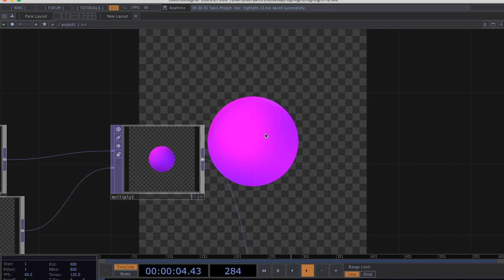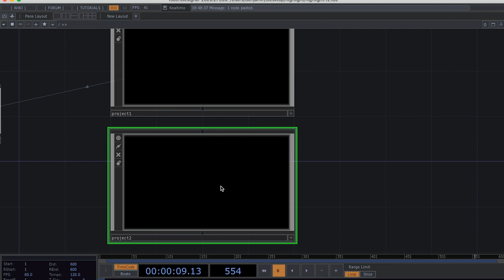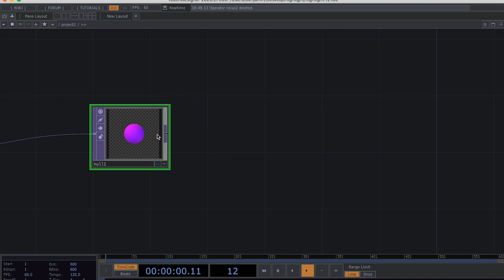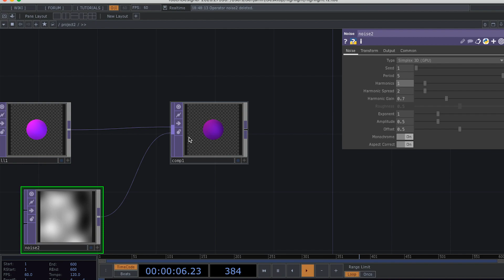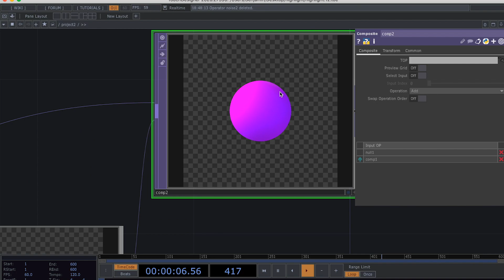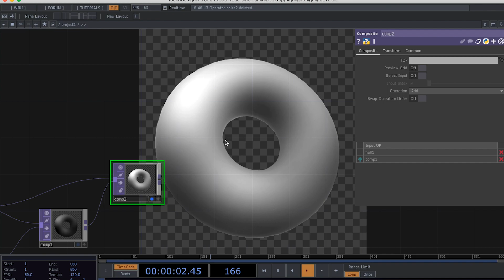Light Movement Effect - Quick Tips TouchDesigner EN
In this video, we will look at how we can achieve a light movement effect using TOPs in TouchDesigner.

If you are interested in learning TouchDesigner from the basics, check out my class on skillshare